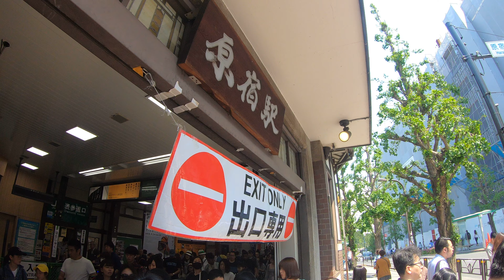【GoProHERO 7】4K 60fps 原宿駅から代々木公園へ ゴープロ7